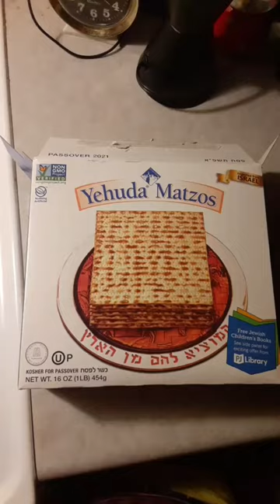Matzos are delicious! I love them!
Matzos are soo good.

I was in the running for Maxim Cover girl!

This year, I was also in Ms. Health & Fitness competition for the 2nd time (Online)!

I was in 1st place 4/26/2022! And HAD A FIRST PLACE START on the first day of the competition 4/26/2022! This is the best start I've ever had in any competition anywhere!

FACEBOOK: Alesha "Silky Slick" Peterson

THANK YOU FOR THE 700,000% increase! I was not gonna focus on Spotify until 2023, but that got my attention. And thank you for the 2971% increase on YouTube in August and the 1,159% increase in September. Y'all spoiling me for 2022 for real!

🍗🍕For my foodies: Check out my goofy foodie song What's Happening 222!🥞🍰

HEY BEAUTIFUL OUT NOW! 🌴⛱🌅

Originally In Bio!

Howdy folks! HAPPY NEW YEARS! January 9th, 2023. Thanks for coming to my official Silky Slick Youtube (I got several channels btw). My artist name is Silky Slick. My born name is Alesha Marie Peterson :) Whatever name you call me is cool, I have tons of nicknames. Hit me up on my pages! Music, acting, dancing, modeling, entrepreneurship, food, etc=my life, my "gigs". I'm going 100% for them.

My Numbers On Youtube: THANK YOU!

Numbas: April 5th, 2022! 100,000k (actually 109, 203) total views on here! Thank you!

May 1st, 2022: 185,998 views!

May 4th, 2022: 202, 141 views! MAY THE 4TH BE WITH YOU!

May 16th, 2022: 309,041 views!

May 24th, 2022: 405,476. Thank you for the Birthday present!

June 9th 2022: 500,203 views! A half a million views!

July 12th, 2022: 600,000 views!

August 1st, 2022: 729,449 views!

August 6, 2022: 814,488 views! Gen Con 2022! I believe the lucky stars were pulling for me today).

August 11th, 2022: 906,174. I'M 100,000 down from 1 million!

August 13th, 2022: 1000 likes in 1 minute on this video! THANK YOU!

August 13th, 2022: This same video went from 1 to 50,000 views in a few hours! So far around 75,000 views!

AUGUST 14TH 2022: A MILLION TOTAL VIEWS ON THIS CHANNEL! 🔥 Thank you for 100,000 views in 2 days. Y'all are insane.

September 11th, 2022! 2,000 subs! Thank you! We will never forget 9/11!

October 5th 2022! 2 MILLION VIEWS! THANK YOU!